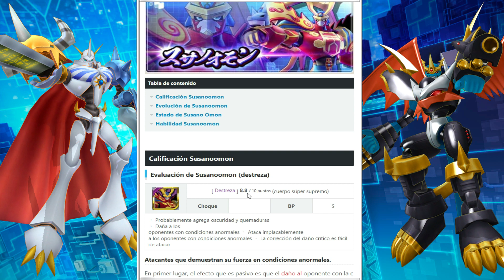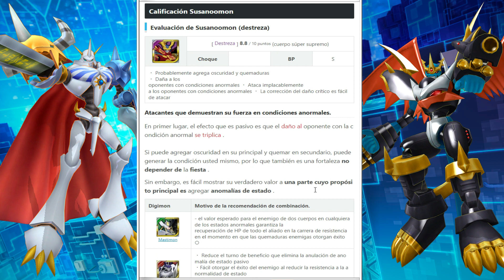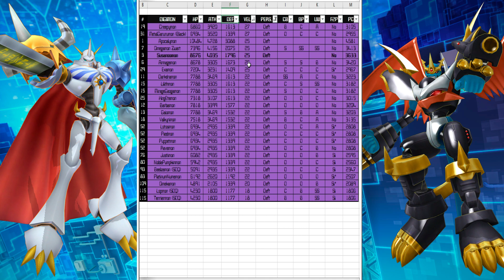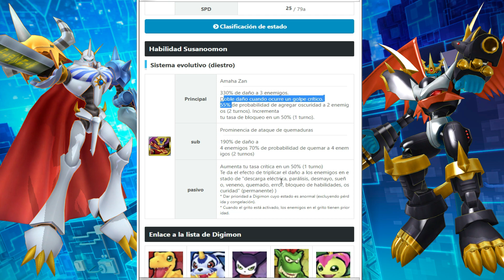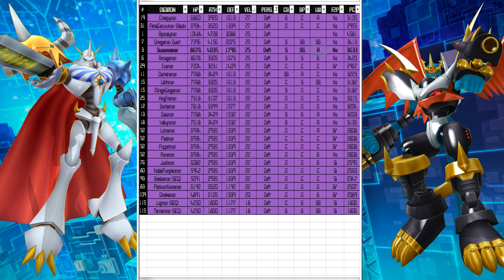¡UNA NUEVA MECÁNICA DE DAÑO! Análisis de Susanoomon (Deft) - Digimon ReArise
Susanoomon esta a nada de salir en la versión Global del juego así que en este vídeo veremos que tan bueno es.⬇️⬇️⬇️⬇️⬇️⬇️⬇️⬇️⬇️⬇️